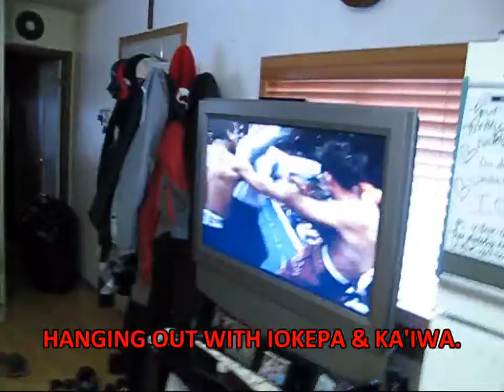HANGING WITH IOKEPA & KA'IWA.